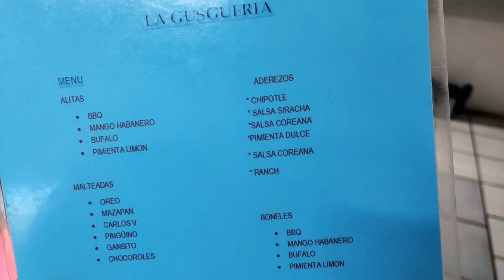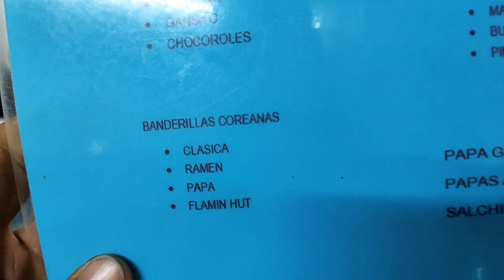BANDERILLAS fuera de lo COMUN | BANDERILLAS COREANAS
En esta ocasión me di a la tarea de probar estas deliciosas banderillas para mostrarselas a ustedes, si te gusto el video apoyame con un buen like.